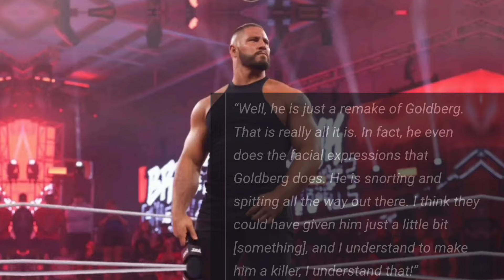Goldberg comparison with Bron Breakker Gains attention, Dutch Mantell